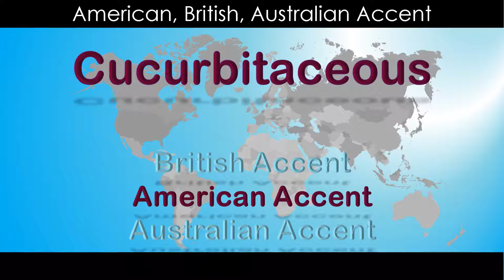Cucurbitaceous - How to Pronounce Cucurbitaceous in British Accent, Australian Accent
"Cucurbitaceous - How to Pronounce Cucurbitaceous in British Accent, Australian Accent and American Accent

Although it is widely called as American Accent. There are 10s and 100s of accent within the United States. Texas has a different accent than that of New York. Similarly, other states also carry their own impression on the accent. Similarly, in Britain, there is no one accent that can be called the British. Various parts of the UK have their own way of pronouncing words. Nevertheless, a thumb-rule can be created on how an American pronounces a word compare to that of the British.

The videos, we have created are useful for people from non-English speaking background, culture, countries or regions to get a fair idea of what to expect. Our focus is to cover as many complex words as possible.

In the comments please suggests words that we can add in the collection.